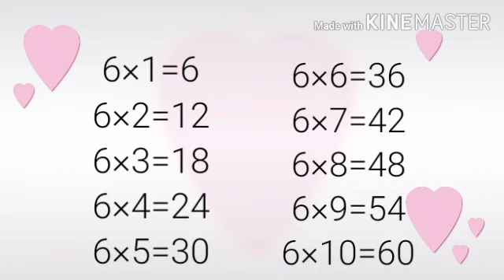Class 1 Math Multiplication table part 2